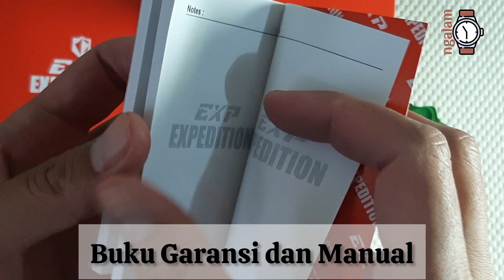Unboxing Jam Tangan Expedition E6830M Black Rose Original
Akun resmi Jam Tangan Expedition Original

Merk : Expedition Pria E6830M
Warna : Black Rose
Bahan Body : stainless steel
Bahan Tali : Tali Rantai
Ukuran : 4.6 cm
Fitur : Chronograph Stopwatch & Tanggal Aktif
Kualitas : Original (Asli) Garansi Resmi 1thn

KATEGORI

Expedition